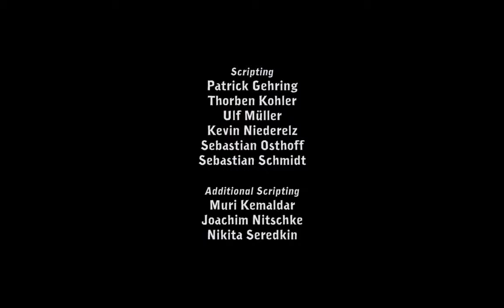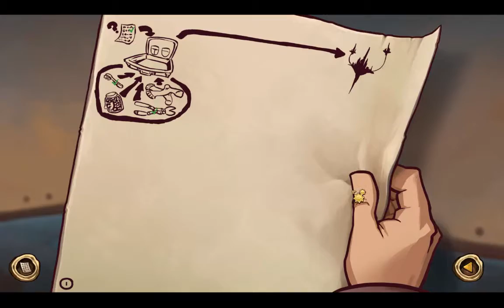DEPONIA ¤ #00 Tutorial | #01 Ich packe meinen Koffer und nehme mit.. ¤ LET'S PLAY DEPONIA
Shalom und Willkommen zu Deponia! ¤ Tutorial überspringen: 6:45
Deponia ist ein Point&Click Adventure von Deadalic Entertainment. Unser Antagonist Rufus versucht, den Schrottplaneten Deponia endlich zu verlassen! Haben wir an alles gedacht?!